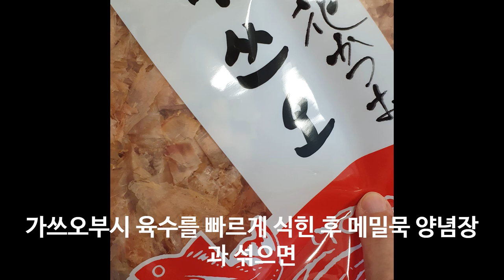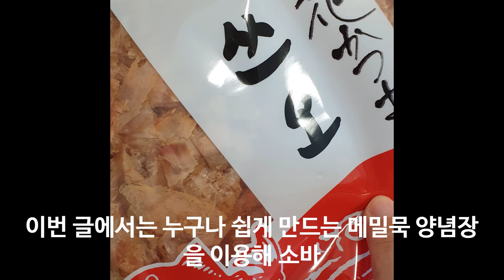메밀묵 양념장으로 소바 쯔유 만들기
쯔유는 소바 양념장으로 한국식 양념장으로 소바를 먹는 방법을 알려드리겠습니다.

100% 메밀국수 (주와리소바) 까지

감사합니다.